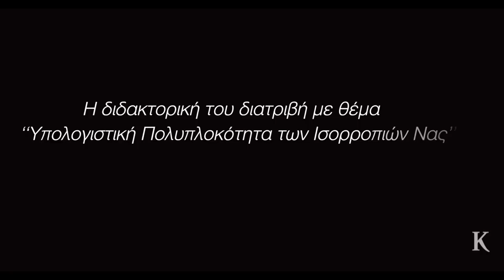Κων. Δασκαλάκης: Η Ελλάδα χρειάζεται μαζικά αριστεία | Η ΚΑΘΗΜΕΡΙΝΗ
Ρεπορτάζ: ΑΠΟΣΤΟΛΟΣ ΛΑΚΑΣΑΣ, ENRI CANAJ